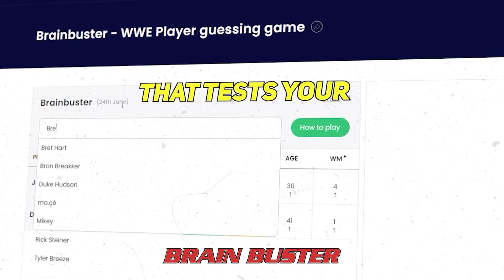The Hardy Boyz on possibly having another WWE run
The Hardy Boyz are a part of TNA Wrestling at this point in time. The working relationship between WWE and TNA has been making waves lately. In this chat between Matt and Jeff Hardy and Sportskeeda Wrestling Senior Editor Bill Apter, the legendary pro wrestling journalist asks the tag team if they're interested in yet another run. Find out what the two have to say. Also, like everyone else, they have a lot of praise for Joe Hendry!

Special thanks to Tommy Fierro and Independent Superstars of Pro Wrestling

Timestamps:-
00:00 - Introduction
00:31 - Wrestling imitations
01:49 - Getting back to WWE through TNA
03:25 - What is different in TNA now?
04:45 - Their current tag team feud in TNA
05:20 - Thoughts on Joe Hendry
06:50 - Did Matt expect Jeff to come back?
07:25 - Jeff's music
09:06 - Social media
09:35 - Tag team dream match